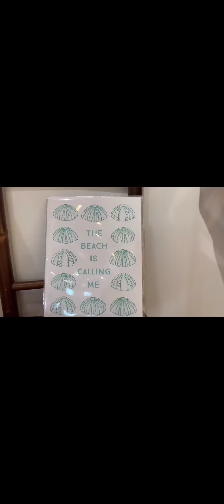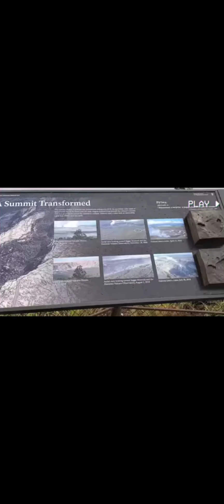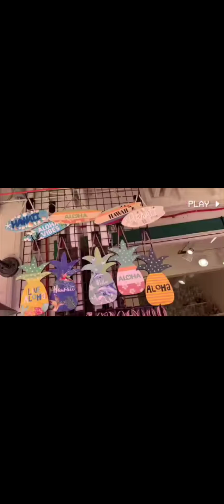Oahu Hawaii Blog ||Maryam Masud|| Short Travel 💜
Assalamu Alaikum. Hope you are well. This is a short travel vlog of Oahu, Hawai of Maryam Masud.